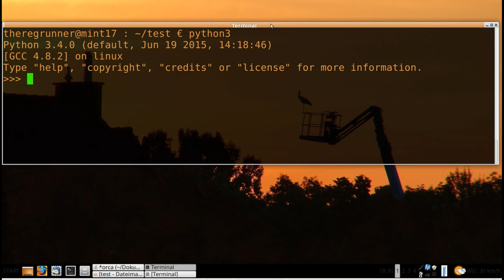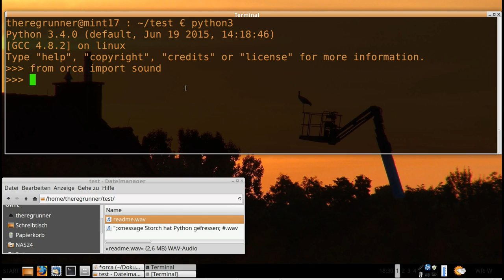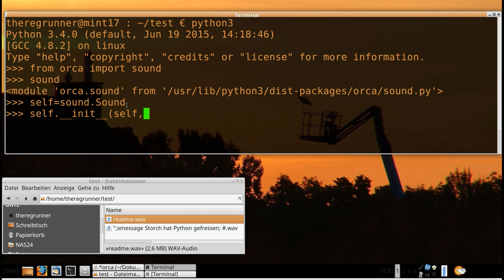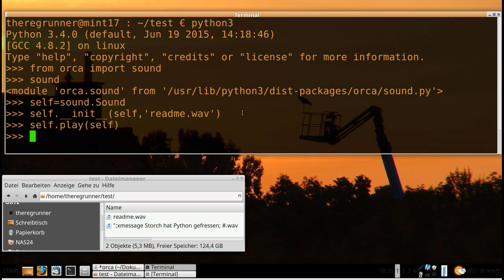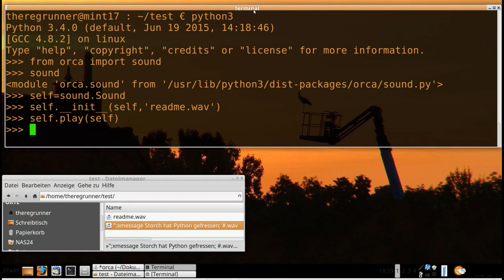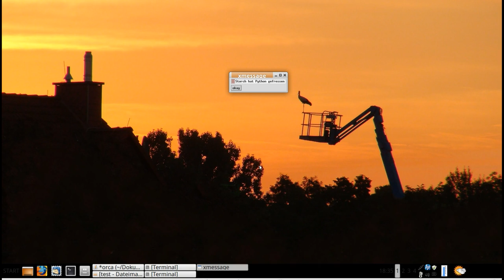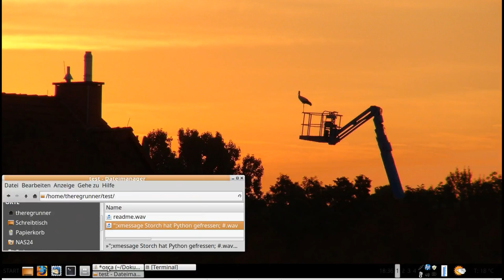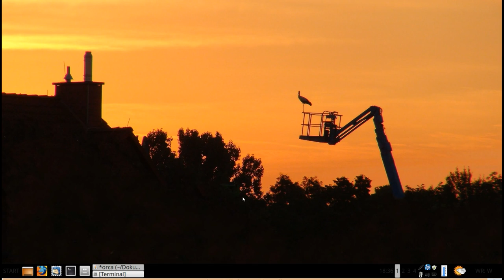Python3 : Fremdes Modul = Sicherheitsrisiko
Der Import eines fremden Moduls kann die eigenen Programme angreifbar machen. Beispiel :  Das alte Sound Modul von Orca

Das Modul Sound benötigt gst-launch Version 0.10 :
sudo apt-get install gstreamer-tools

Hintergrundbild :
In meinem  Ordner "Pictures"